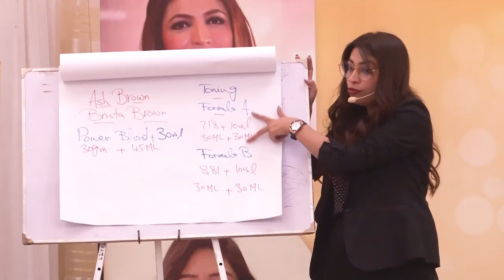Keune Anniversary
Highlights from the PRO BEAUTY WORKSHOP 2023.Featuring the most phenomenal @abbas.rehmani. We showcased our latest trend collection 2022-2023

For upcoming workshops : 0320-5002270